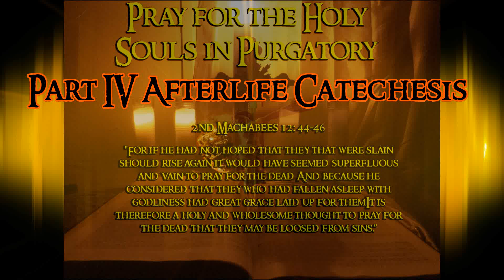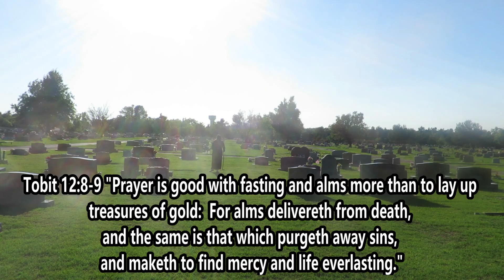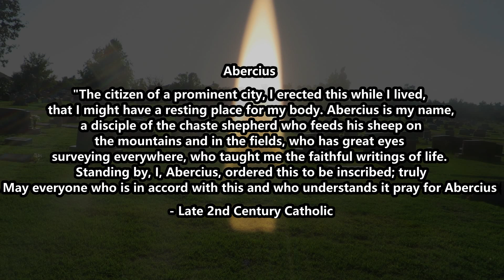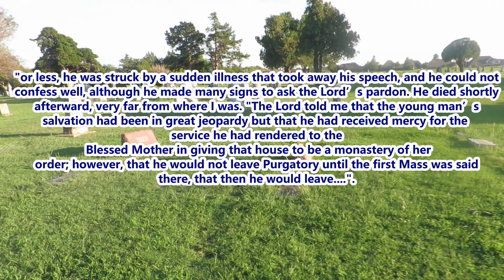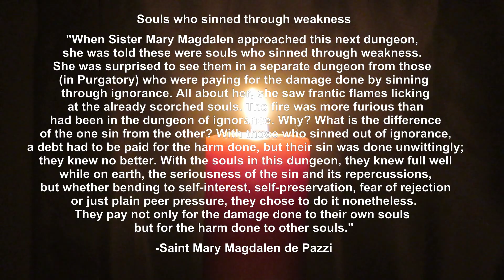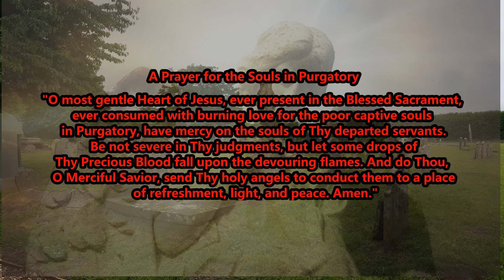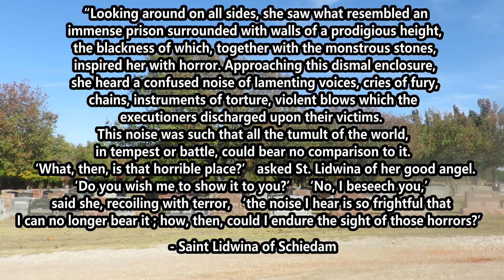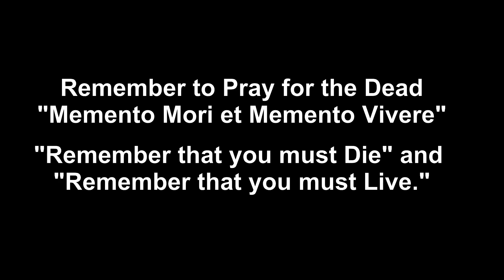Part IV The Afterlife Catechesis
After two years of filming, editing, and patience I have decided to release part 4 of my intended series on Visual Catechesis.

Part 1 had to do with the Eucharist IT WILL NOT BE RELEASED.

Part 2 has to do with Emergency Personal and Catechesis with Fire, Police, and Medical.

Part 3 has to do with the Circle of Life Catechesis, dealing with Hospitals, and the Corporal and Spiritual Works of Mercy. Birth, Trials and Difficulties and End of Life Issues.

Part 4 which is being Released has everything to do with Purgatory. The Catholic Church's stance on it. From the Scriptures, Church Fathers, Saints, as well as relatable stories from common folks after the consequences of the Afterlife. The Pain of the poor souls in Purgation and how we can help them.

THIS VIDEO is NOT made for Profit but is used for Educational Proposes.

Special Thanks to all the music composers and visual artists who made this project possible.

Remember to Pray for the Dead! Remember to live your life Well.

  Ecclesiasticus (Sirach) 7:40 "In all thy works remember thy last end, and thou shalt never sin."